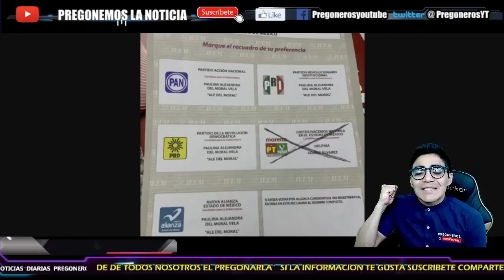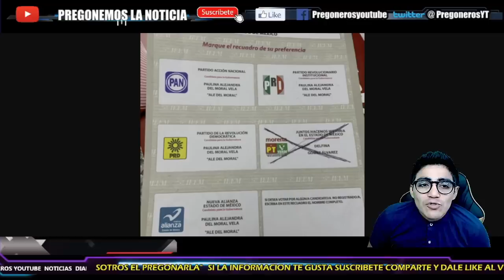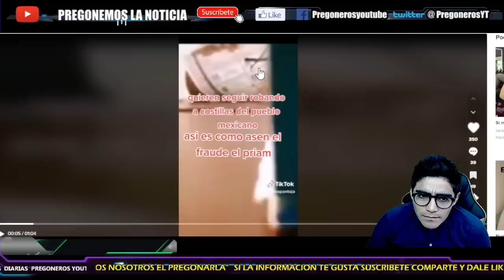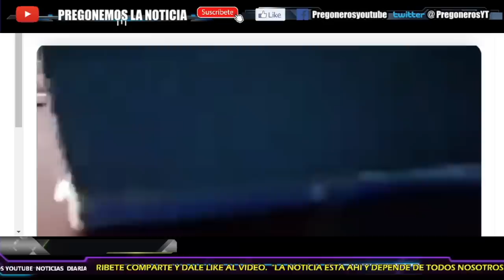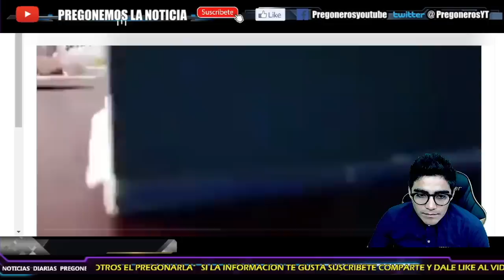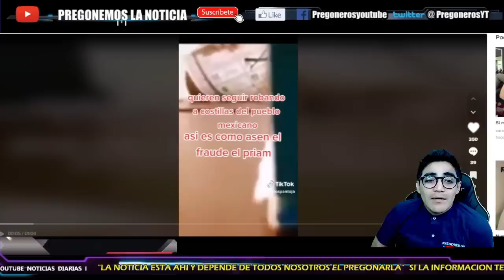¡FILTRAN VIDEO DEL FRAUDE!